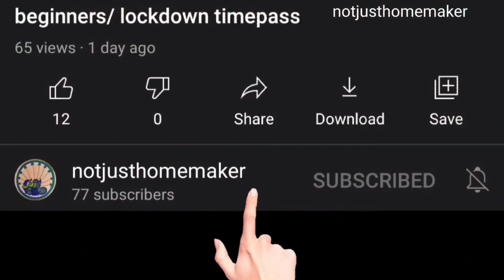Easy Calligraphy -14/calligraphy for beginners/fun lettering/ font designs using ballpens